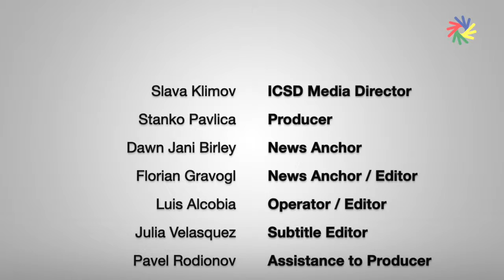DEAFLYMPICS 2015: Highlights of CROSS SKIING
WINTER DEAFLYMPICS: The CROSS COUNTRY Recap: the 18th Winter Deaflympics in Khanty-Mansiysk and Magnitogorsk, Russia.
449 athletes from 27 countries took part in the 18th Winter Deaflympics from 28 March to 5 April 2015.